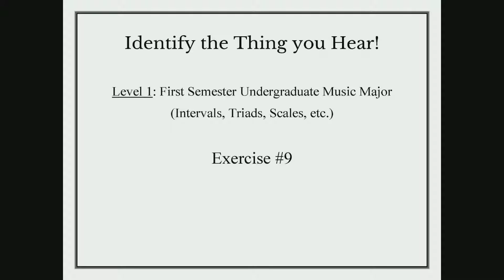Identify the Thing you Hear - Level 1, Exercise 9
Identify the random musical note, interval, chord, scale, or whatever it is just by listening to it!  Level 1: First Semester Undergraduate Theory is limited to intervals, triads in root position, and very familiar scales (no modes). To see the answers, click on "show more":

1: M6
2: Augmented Triad
3: m9
4: Natural minor
5: m9
6: P5
7: Melodic minor
8: Tritone
9: Chromatic scale
10: m7
11: Major scale
12: M3